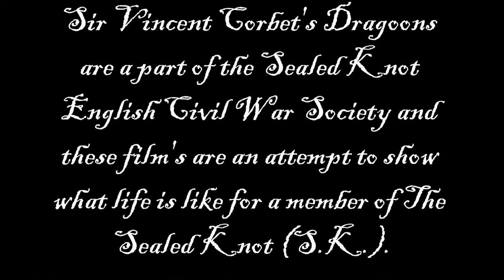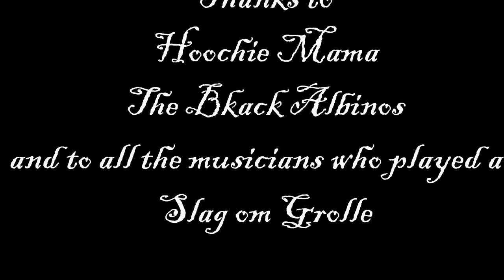The Sealed Knot (The Corbert Diaries II) and the music of Slag om Grolle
From the 19th to the 21st October 2012 Slag om Grolle was held at Groenlo in the eastern Netherlands in order to commemorate the Battle of Grolle which took place in 1627. This video shows just some of the live music that could be enjoyed at the event, such as HoochieMama
During the 80 Years War (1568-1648) the Dutch revolted against the occupying Spanish government. Every city in the Low Lands had to be besieged and conquered. In 1627 Prince Frederik Hendrik, Prince of Orange-Naussau and stadtholder of The Netherlands, besieged the city of Grolle (now Groenlo). The town (approximately 1000 inhabitants at the time) was occupied by 800 Spaniards. Reenactment groups from Germany, Great Britain, Russia, the Czech Republic, France, Luxembourg, Hungary, Italy, Poland, Spain, the United States and the Netherlands took part in 'de Slag om Grolle 2012'.